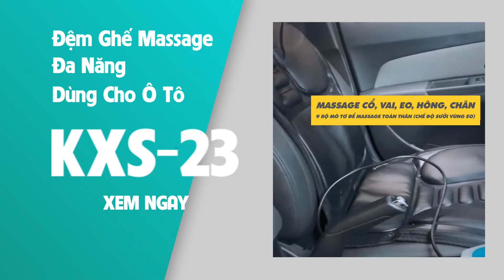Đệm Ghế Massage Ô Tô Đa Năng KXS-23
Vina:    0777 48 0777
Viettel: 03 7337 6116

Đệm Ghế Massage Ô Tô Đa Năng KXS-23 với thiết kế thanh lịch, mỏng nhẹ, dễ dang mang theo. Có thể sử dụng trên ghế ô tô, ghế sofa, ghế văn phòng, giường,… Đa tác động: rung, nhiệt, massage tác động lên cổ, e, hông, lưng giúp giảm mệt mỏi hiệu quả; nhất là trong những chuyến đi dài hay người phải ngồi lâu một chỗ.

Tính năng
Phù hợp với hầu hết các loại xe ô tô, các loại ghế cũng có thể sử dụng được.
Đệm massage chủ yếu là rung, và phần trên được chia thành 5 điểm rung.
Có thể điều chỉnh độ mạnh yếu dễ dàng.
Có remote điều khiển thuận tiện.
Có 2 bộ adapter dùng trên ô tô và trong gia đình.
Được làm bằng vải cotton thoáng khí, mềm mại, bền và dễ làm sạch.
Chức năng nhiệt hồng ngoại sưởi ấm giúp tăng tác dụng của massage hơn.
Có chức năng bảo vệ quá nhiệt. Với tự kiểm tra nhiệt kế bên trong, máy sẽ tự động khởi động chức năng bảo vệ khi nhiệt độ quá nóng; ngăn chặn hoạt động của máy, bảo vệ máy, và sau đó tái hoạt động sau khi làm lạnh.
Các miếng đệm massage nhẹ nhàng và linh hoạt, dễ dàng hoạt động.
Chỉ sử dụng sản phẩm ở điện áp được thiết kế.
Không sử dụng sản phẩm trong một giờ trước và sau khi ăn.
Không đứng, ngồi hoặc đặt các vật nặng lên thiết bị.
Để tránh thương tích, không cho trẻ em sử dụng hoặc chơi với thiết bị.
Để phòng ngừa thương tích, không sử dụng thiết bị nếu vỏ ngoài bị hỏng.
Vì lý do an toàn, không cố gắng tự tháo rời và sửa sang lại thiết bị và điều đó có thể dẫn đến hỏng hóc sản phẩm.
Vui lòng đợi nhiệt độ hạ nhiệt trước khi sử dụng lại. Điều đó là bình thường nếu có âm thanh gây ra do ma sát giữa vải và đầu massage trong quá trình sử dụng thiết bị do quá áp hoặc tư thế không đúng. Hãy điều chỉnh tư thế của bạn và thử lại. •
Xin vui lòng không ngủ trong khi sử dụng thiết bị, nó sẽ gây khó chịu nếu bạn sử dụng thiết bị trong thời gian dài. •
Bề mặt sẽ sinh nhiệt, người nhạy cảm với nhiệt nên cẩn thận trong quá trình sử dụng thiết bị. Luôn tắt thiết bị và rút phích cắm điện sau khi sử dụng.
Không sử dụng trong môi trường ẩm ướt. Vui lòng sử dụng thiết bị trong phòng có nhiệt độ từ 0°C đến 40°C.
Tên sản phẩm: Đệm ghế Massage KXS-23
Điện áp: 220V
Công suất: 25W
Tần số rung: 50Hz
Số đầu massage 9
Kỹ thuật xoa bóp: Rung tần số cao
Trọng lượng: 10kg
Kích thước: 118*52cm
Kích thước hộp: 48*58cm
Trọng lượng: 2.5kg